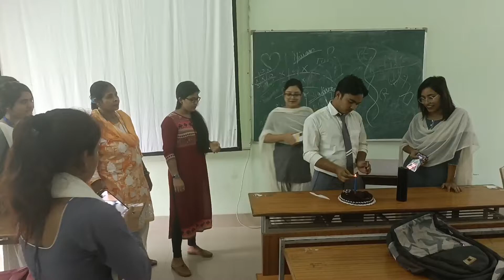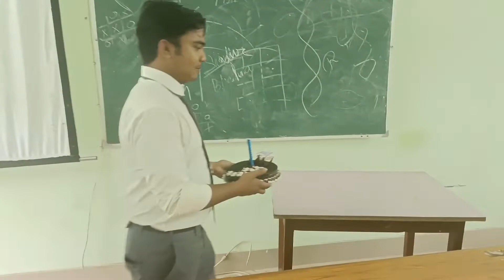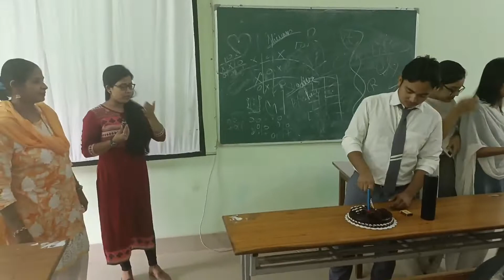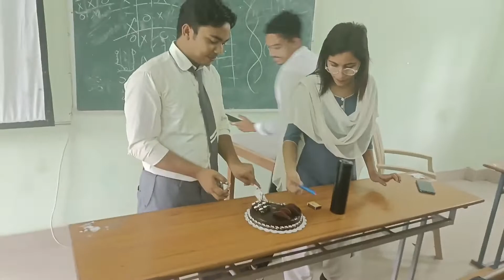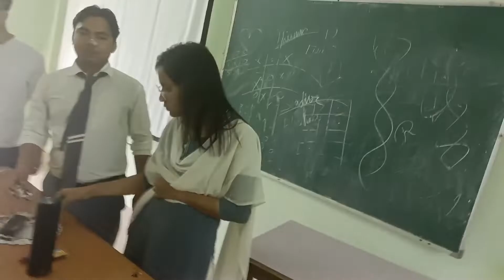YouTube Channel Monetization Special Party || 1 K Subscriber Party with my friends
Yeh Sab use karta ho Mai Video banane ke liya

Hi friends
 My channel name is Primes India. Mai is channel par Aadhyashree Vs Shristy Negi ke bis comparison video banaya ho.